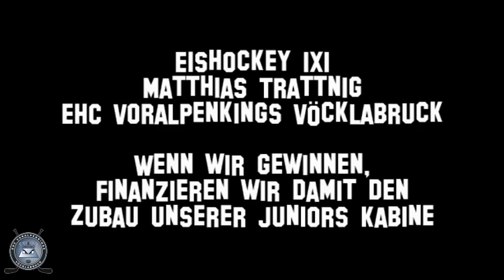Wie verhelxt und so kindlich ehrlich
Emma, Sebastian und Hanni haben auch ein Video für zur Eishockey 1x1 Challange von Matthias Trattnig gemacht...

So wie Kinder sind, einfach ehrlich, wir finden sie haben ihre Sache sehr gut gemacht... proud to be a King!